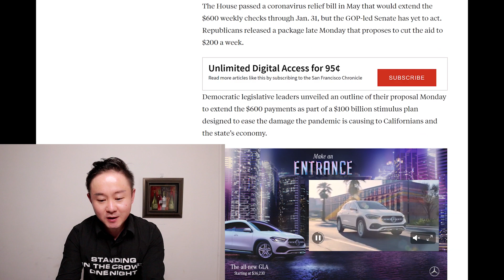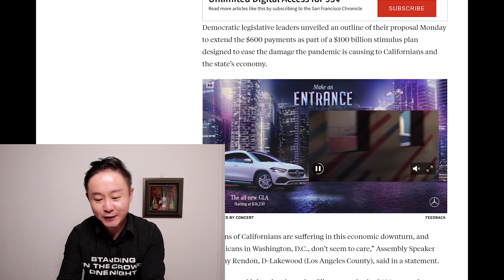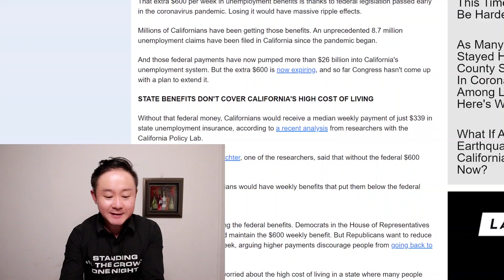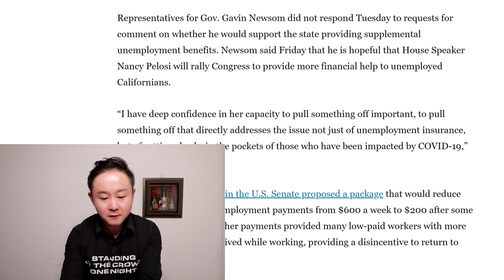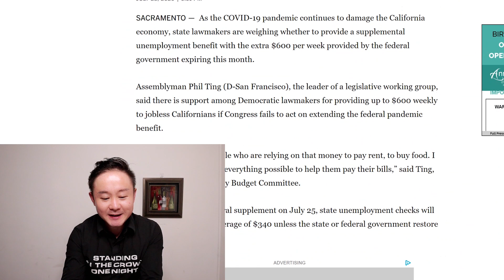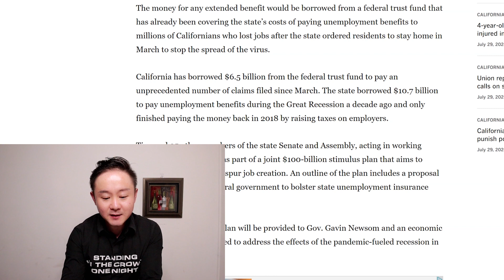$600失業額外補助金 | 新一輪紓困方案草案公布後，加州議會提案補足差額（結尾有彩蛋）Second Stimulus Check Update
在共和黨發布了新一輪紓困金提案以後，加州的立法官員們表示，如果國會計劃削減額外補助的數額，加州將為本州失業人口填補上這部分分空缺，以保證民眾能夠拿到足額的每周600美元的失業紓困金。

❤️想要幫助如遠行者把頻道做的更好❤️
💰歡迎通過下面鏈接打賞哦，謝謝大家！

⛵歡迎小夥伴們閱讀我的環球航海之旅⛵（中英文單獨出版）
❤️《回到原點: 11個月41676海裏的漂泊：克利伯環球帆船賽》

❤️《BACK AT ONE: 41676 Nautical Miles Sailing, 11 Months On The Sea》

💻我製作Youtube使用的筆記本電腦💻

🛑使用下面鏈接註冊TurboTax可獲得高達20%的減免🛑

🚧🚧🚧免責聲明🚧🚧🚧
⚠️本人不是投資理財師和會計師。該頻道所有視頻內容均為個人觀點和資源整合，僅供交流分享和娛樂，不構成任何投資理財建議和稅務法務援助。請不要以視頻內容作為任何投資理財和任何申請（包括稅務和法務方面）等實際用途的參考。如遠行者不对您因使用頻道內容而造成的直接和間接的損失承擔任何責任。如需相關幫助，請咨詢相關投資顧問、會計師、律師或其他專業人士。

⚠️視頻和描述欄中的部分連接和產品可能會為我帶來少許佣金和推薦獎勵。

🔥在這裏找我🔥
📧微信：xj8641